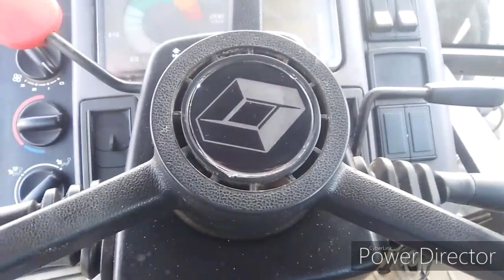Nowe nabytki✓ Renault Ares = Pług Krone 4✓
zapraszam na nowy film nowe nabytki

Renault Ares 550Rx
Pług Krone 4

Dajcie:
- Łapkę w górę
- Ciekawy komentarz